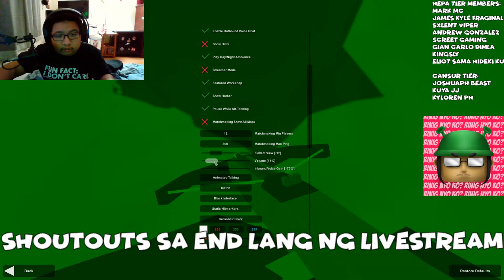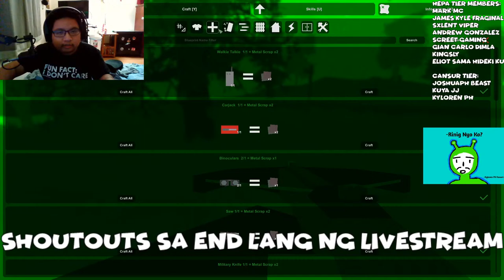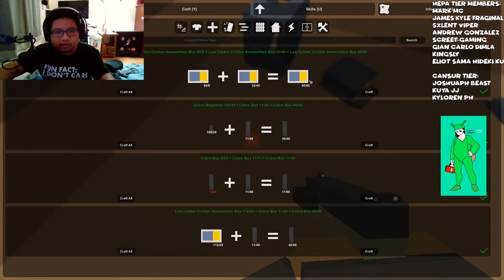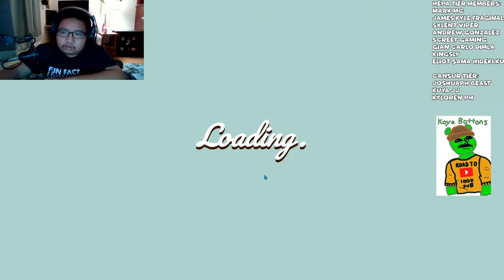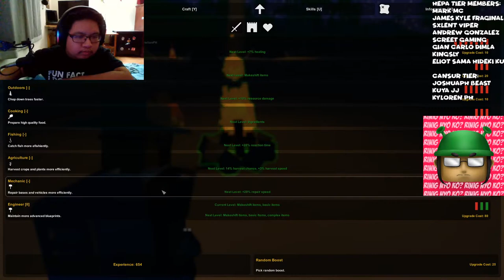UNTURNED and SURGEON SIMULATOR with Friends LIVESTREAM TEST